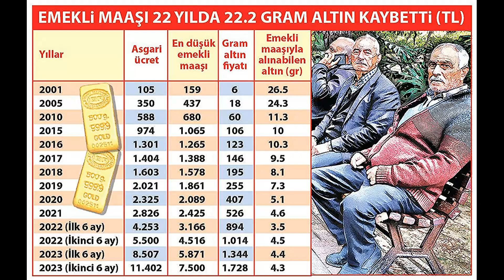ALGIYI BIRAKIN, EMEKLİ BU YÜZDEN DÜŞÜK MAAŞ ALIYOR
Emeklilerin düşük maaş alma sebebi EYT gösteriliyor. O iş öyle değil.

Çalışanların emeklileri karşılama oranından bahsediliyor. Bu oran 4 çalışana 1 emeklilik olmalı ki karşılansın deniyor. Bizde bu oran EYT ile çok düştüğü için maaşlar düşük diye algı yapılıyor. O iş öyle değil. Emeklilik primleri başka yerlere aktarılmasaydı fazlasıyla yeterdi. Şimdi deniyor ki işsizlik fazla, çalışanın emekliye oranı da 4 çalışana 1 emekli olması gerekiyor ama bizde EYT'den sonra 1.6 çalışana bir emekli düşüyor, bu nedenle de maaşlar düşük, bu karşılanamaz, tüm dünyada böyle deniyor. Bu şekilde de yanlış algı yapılıyor. Siz emeklinin parasını emeklinin geleceğe yatırımı gibi görmeyip bütçe açıklarını veya başka yerlere harcarsanız tabi ki hesabı bu oranla yaparsınız. Ama olması gereken şu. Emekli primlerinin bir kısmı sağlık için ayrılıp geri kalanı emekli maaşı için değerlendirilmeli.

Anlayacağınız bir örnek ile açıklayayım. Emekli primlerinizi bankaya yatırdığınız yatırım amaçlı para gibi düşünün. Banka size yatırımlarınız icin kar verirken başkasının parasını mı veriyor. Öyle yapan hatırlarsanız kimdi. Çiftlikbank, Fatih Terimli Seçil Erzan gibilerdi. Doğal olarak da sisteme para girmeyince o patlar. Devlette çalışanın primlerini yatırım için değerlendirmeyip emekliye ödeyip günü kurtarmaya çalışırsa bir gün ekonomik kriz, işsizlik sayısının artması v.s. gibi hesapta olamayan bir durumda emekliye maaş ödemekte zorlanır. Çünkü gelen para az ama ödenecek kişi sayısı sabit. Yani 40 milyon çalışan varken 16 milyon emekliye vereceğiniz para ile 20 milyon çalışan varken 16 milyon emekliye vereceğiniz para aynı olmaz. Onun için sistem patlar. Yapılması gereken neydi. Sizin primleri size özel değerlendirip yatırım yapar ve dokunmazsa karşılama oranı 1 de olsa sorun çıkmaz